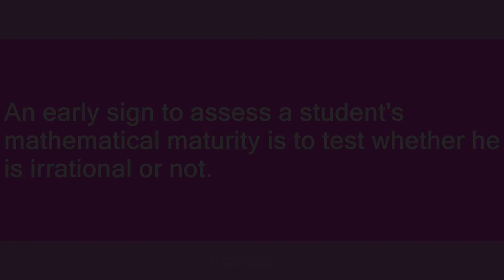Irrational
Slang flashcards: